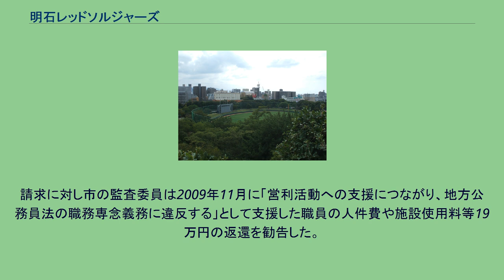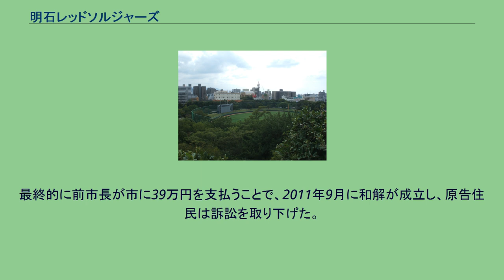明石レッドソルジャーズ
明石レッドソルジャーズ（あかしレッドソルジャーズ）は、かつてプロ野球関西独立リーグ (初代)に所属していた兵庫県のプロ野球チームである。
2008年に発足し、2009年よりリーグに加盟した。
2011年以降は活動休止となり、その状態でリーグ自体が活動を停止した。
設立当初は「播磨レッドソルジャーズ」の名称で、姫路市・高砂市などを含む播磨地区の広域を活動拠点にする予定であった。
しかし、野球を通じた地域振興を進めていた明石市を本拠とすることになり、2008年9月24日にチーム名を変更した。
同時に明石公園野球場を本拠地球場とすることが決まった。
このほかに高砂市野球場や兵庫県立淡路佐野運動公園野球場でも公式戦を開催した。
上記の名称変更は、明石市が運営面での支援を約束する前提でなされたもので、当時明石市長であった北口寛人が後援会長を務めたり市の施設に球団事務所を置いたりした。
しかし、この名称のために明石市以外の県西部に所在する企業がスポンサーを辞退し、運営面に影響をもたらした。
さらに市による球団への支援は、市民から問題視された（詳細は後述）ことで、初年度終了後に事実上取りやめとなった。
また、本拠地の明石公園野球場には照明設備がなく、リーグ発足前には移動式の照明設備を設置する構想について兵庫県議会で井戸敏三知事から「整備する方向で検討する」と表明があったが、実現することがなく、試合はすべてデーゲームで開催された。
初年度は主催36試合1万8959人（1試合平均527人）だった観客動員は、2年目には主催34試合で3435人（1試合平均101人）と大きく落ち込んだ。
一連の経営環境の悪化で2年目のシーズンで活動を休止した。
ソルちゃん。
公式Webページ「球団マスコットキャラクター」の欄には名前が記述されていなかった。
リーグのマスコットでは唯一の人間系キャラクターであった（人間に近いものとして、大阪ゴールドビリケーンズのマスコットがいた）。
タコ（明石ダコ）をモチーフとしており、かぶっている帽子からはタコの足に類似した突起が伸びている。
公式イラストでは右手に鯛を抱えて左手にバット状の丸太を持った姿であった。
鼻には絆創膏を貼っている。
泳ぎや暑さ（夏）、熱湯が苦手という設定がなされていた。
戦士をイメージしている。
背番号は「135」（ホームタウンである明石市を通過する日本標準時子午線から）。
球団スポンサーの山陽電気鉄道は、2009年に沿線ガイドの広報誌『escort』6月号の表紙にあしらい、また図柄に描いたスルっとKANSAI「エスコートカード」を発行したことがある。
明石市がチームの後援会に人的支援をおこなったり施設使用料の減免をしたとされる内容が、違法な便宜供与ではないかという意見が明石市議会で出され、住民から監査請求が起こされるに至った。
請求に対し市の監査委員は2009年11月に「営利活動への支援につながり、地方公務員法の職務専念義務に違反する」として支援した職員の人件費や施設使用料等19万円の返還を勧告した。
これに対し住民は同年12月、北口寛人前市長（支援を行った当時の市長）に、監査委員が認めなかった部分の支出1100万円の返還を求めて神戸地方裁判所に提訴した。
最終的に前市長が市に39万円を支払うことで、2011年9月に和解が成立し、原告住民は訴訟を取り下げた。